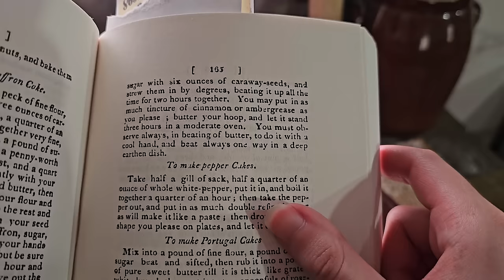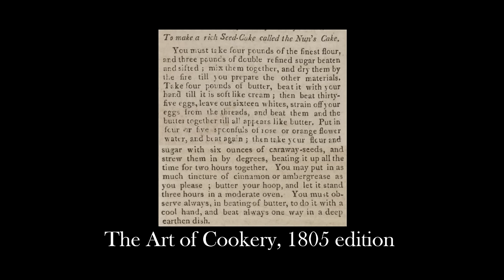Baking a Cake in 1805 SUCKS